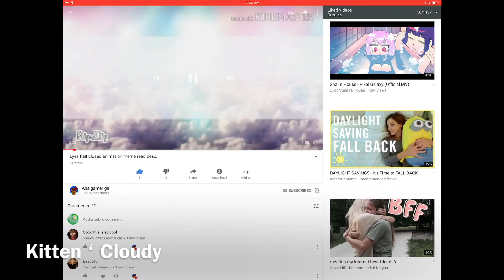Some FlipaClip Masters (In my opinion)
Alright, now that’s done I will have to make the rest! Credits are in vid.